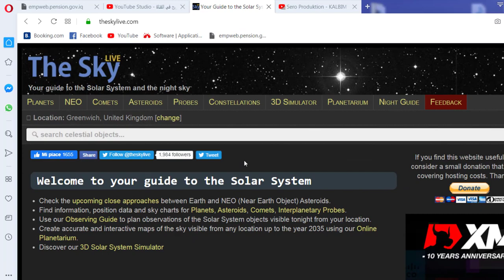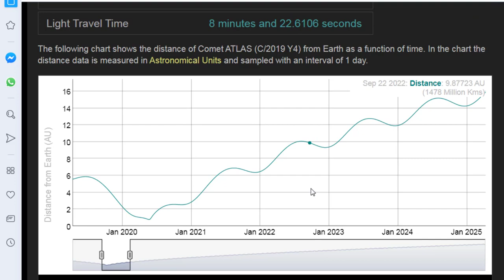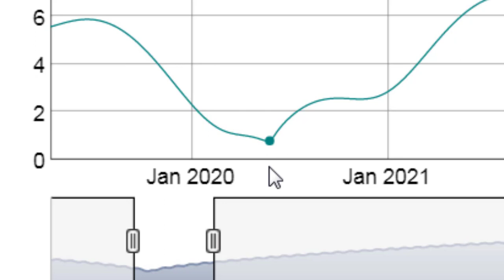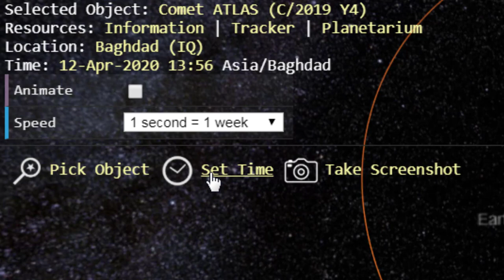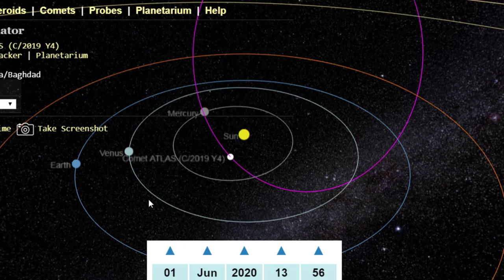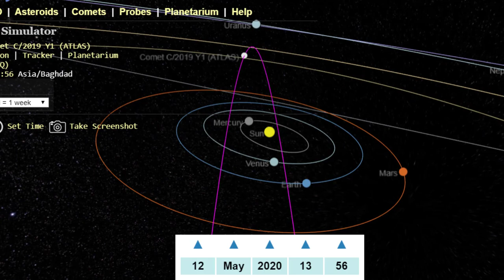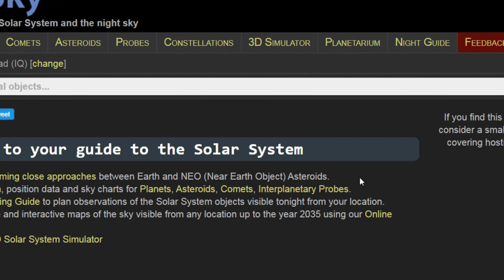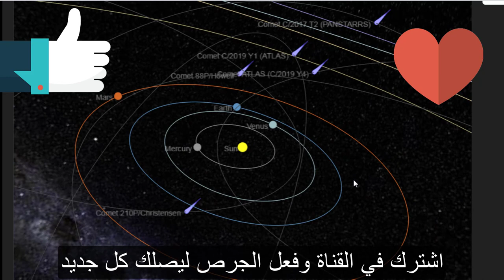كوكب اطلس او مذنب اطلس مساره و موقعة الحالي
معلومات عن مذنب او كوكب اطلس c/2019 y4 مدارة وتاثيرة على الارض و موقعة الحالي من خلال الموقع المجاني